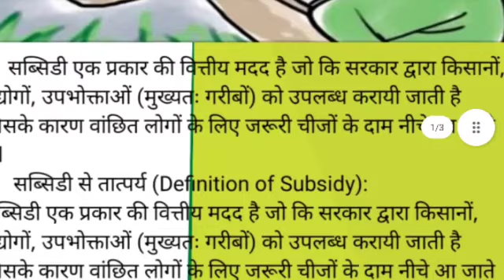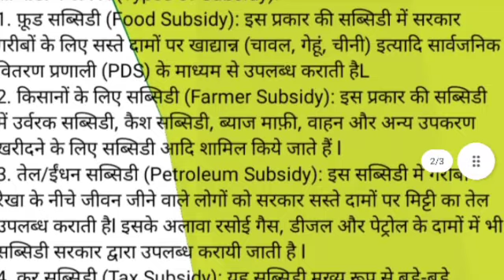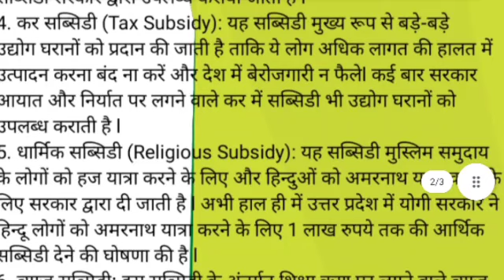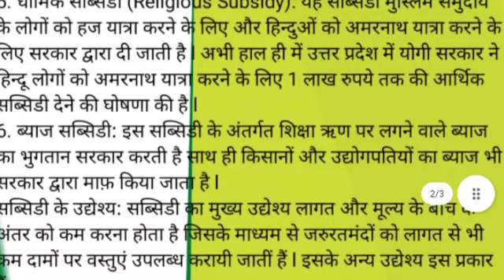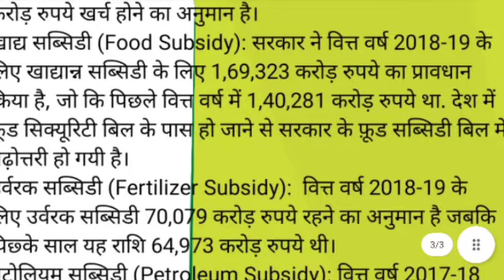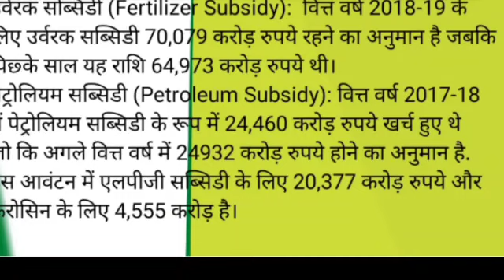सब्सिडी क्या होती है तथा कितने प्रकार की होती है?